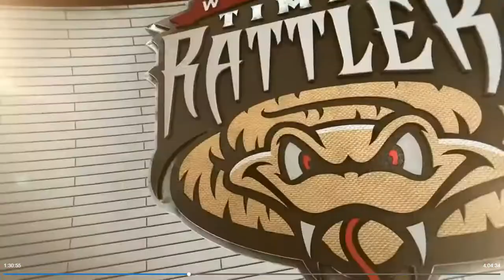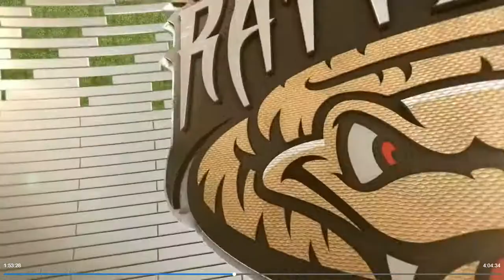Ethan Murray - 3 hits, career high 5 RBIs vs. Lansing 8/24/22 - Wisconsin Timber Rattlers Baseball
Ethan Murray drives in a career high 5 RBIs vs. Lansing Lugnuts.  August 24, 2022.